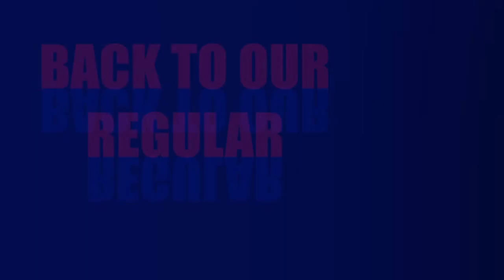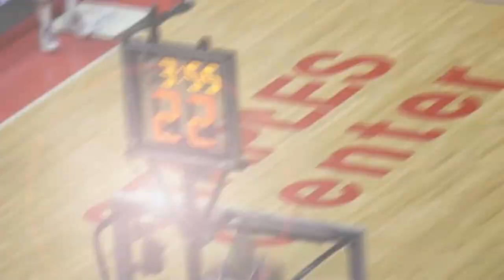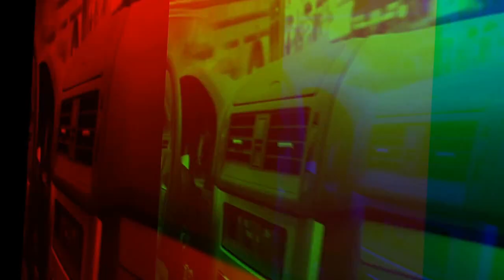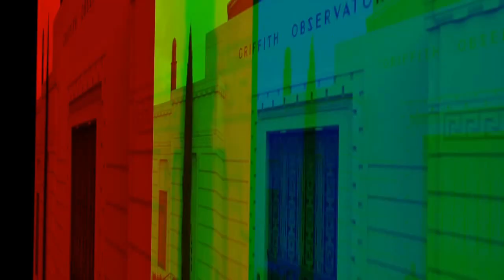CALi SUNSHiNE PTII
CALi SUNSHiNE PT II featuring sounds by TOM CA$H @Tom_Cash_